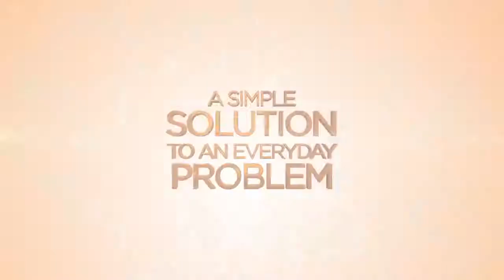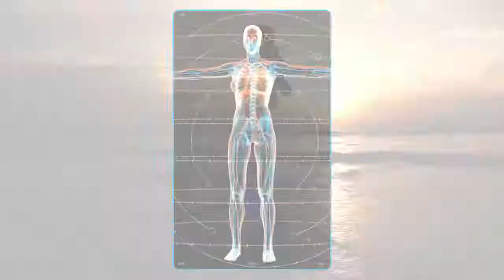Slenderiiz fat loss program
Easy to follow fat loss program.